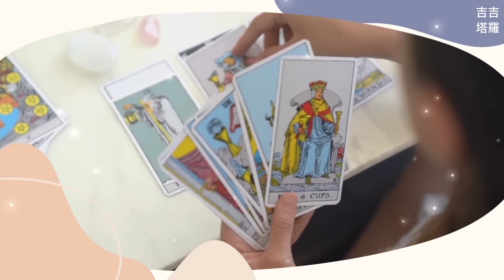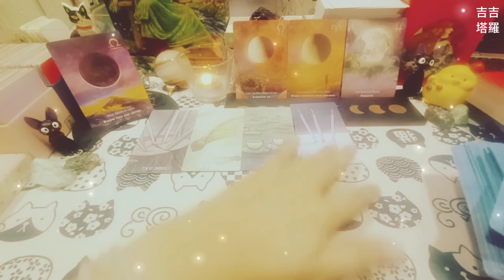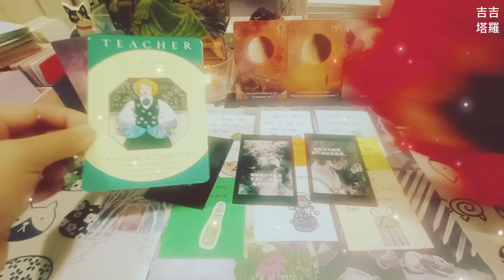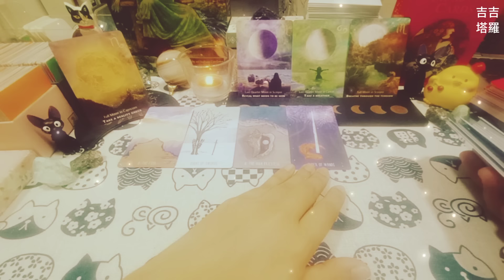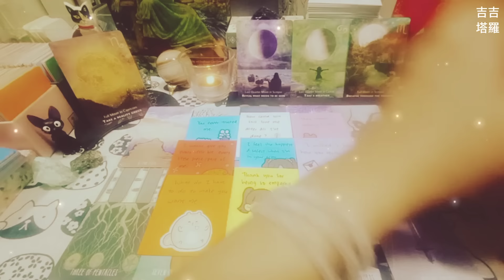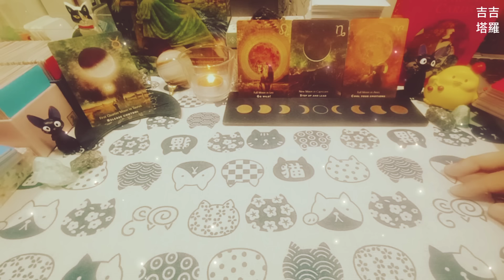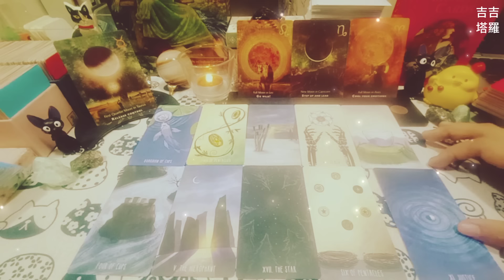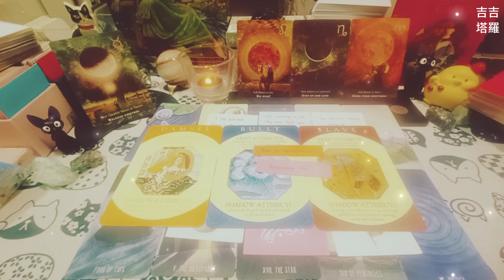【#1454】【塔罗·字卡·占卜】他/她藏在心底裡的話 | 空境塔羅牌 | 月亮學顯化神諭卡 | 心靈原型卡 (無時間限制)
🙏❤️謝謝點贊❤️🙏
时间轴:

Intro 00:00
选项  - 🍤虾美食 00:34
选择1 - 虾美食1 00:59
选择2 - 虾美食2 11:40
选择3 - 虾美食3 23:01

2.看廣告、點擊廣告
3.透過「超級感謝」打賞
4.加入頻道會員